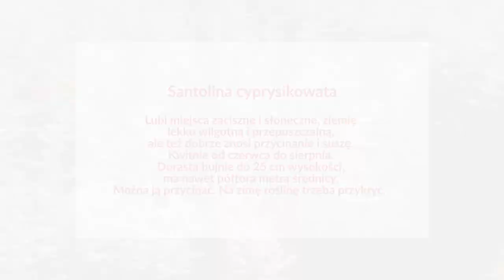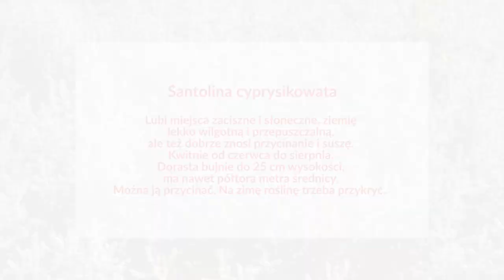Santolina cyprysikowata - pięknie pachnąca roślina obwódkowa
Santolina cyprysikowata popularna jest w ogrodach śrdziemnomorskich. W naszych ogrodach, na klombach i jako roślina na balkon tworzy kulistą formę. Ma srebrzyste liście i bardzo aromatycznie pachnie. Santolina cyprysikowata często jest sadzona jako roślina obwódkowa. Może też być prezentowana w formie wysp. To roślina łatwa w pielęgnacji. Może rosnąć na stanowiskach suchych, słonecznych, wręcz żwirowe. Santolinę cyprysikowatą warto przycinać - 3 razy w roku.